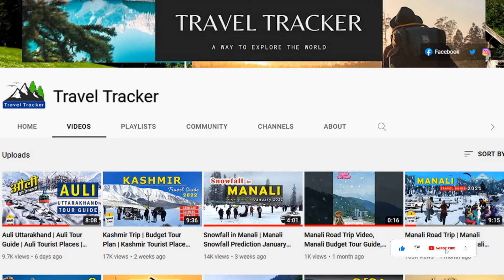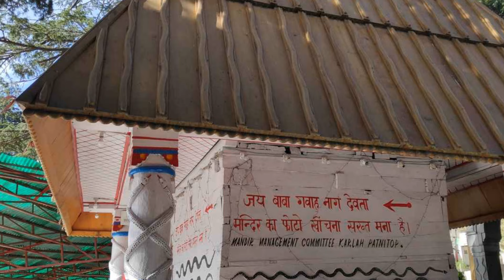Patnitop Tour Guide | Katra Patnitop Road Trip | Patnitop Hill Station | Jammu Kashmir Snowfall 2022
Patnitop Tour Guide | Katra Patnitop Road Trip | Patnitop Hill Station | Patnitop Jammu Kashmir | Patnitop Snowfall 2022

In this video we will talk about India's most famous tourist attraction and India's top hill station 'patnitop'. In this video we will know the patnitop hill station which is located in Jammu Kashmir. What will be the cheap and convenient option to reach patnitop, what are the places in patnitop, where you can visit, what adventure activities can be done in patnitop, what will be the best time to visit patnitop. Apart from this, from hiring a local taxi to staying in hotels, you can get complete information about patnitop road trip. In this video you will get all the latest and updated information about patnitop, Jammu Kashmir, what are the top tourist places of patnitop? places to visit in patnitop, snowfall in patnitop, live snow in patnitop, how to go patnitop? best hotels in patnitop, patnitop local sightseeing, patnitop budget tour guide etc.

Thanks